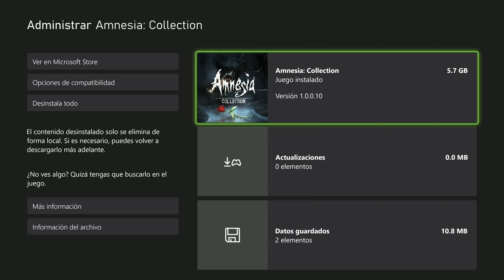🎮 60FPS Estables | Amnesia Collection en Xbox Series S/X [FPS+Resolución]